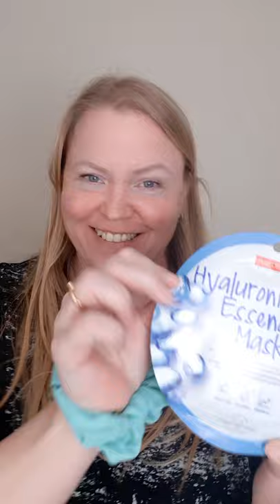K BEAUTY face mask try on / beauty video / mature skin face mask try on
The mask is the Purederm Hyaluronic Acid Essence mask and it felt lovely on my mature skin!

This is the short version of my face mask try on from Stylevana! See the longer video with all the products and links here!

Remember to subscribe, hit the bell give me a like if you want to and leave a comment so I know what to share with you or just cheer me on!

I use this while filming, helps when I want to use my phone and not camera!
My phone Samsung Galaxy A50
My camera

I use Tubebuddy to help with my videos SEO and tags, have a look and try it out!

I make a lot of my thumbnails using Canva, a great tool online!